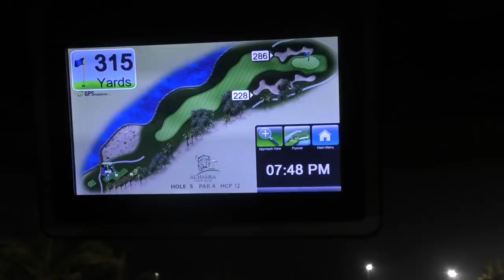NIGHT GOLF VLOG | Al Hamra Golf Club | Part 2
►CHALLENGE TOUR FINALE VENUE AL HAMRA GOLF CLUB HOSTS ANDY CARTER AND FRIENDS IN THE EPIC NIGHT GOLF VLOG

You can also search CARTERS_GOLF for all the above social media handles.

Or if you're based in Dubai, you can contact Andy at European Tour Performance Institute at Jumeirah Golf Estates on